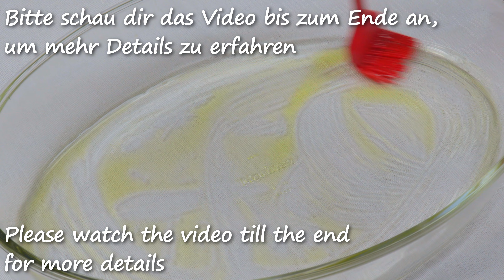Ich kann dieses Rezept jeden Tag machen! Einfach und unglaublich lecker!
Ich kann dieses Rezept jeden Tag machen, es ist einfach und unglaublich lecker. Rezept für gebackene Hähnchenbrust mit leckeren Beilagen. Im selben Rezept bereiten Sie eine komplette Mahlzeit zu. Dieses unglaublich leckere Rezept ist perfekt für eine Pause vom Trott und um Ihre Familie zu überraschen. Zum Mittag- oder Abendessen wird es jedem gefallen. Sie brauchen keine großen Kochkünste, um dieses Rezept zuzubereiten. Die meisten Zutaten finden Sie in Ihrem Haus, und Sie werden die anderen leicht finden. Sie können dieses Rezept selbst machen und Sie werden es jeden Tag machen wollen. Ich bin sicher, es wird allen gefallen! Probieren Sie es aus und schreiben Sie dann in die Kommentare, was du von diesem leckeren Rezept hältst. Guten Appetit!

Zutaten:

3 Kartoffeln
Salz
Schwarzer Pfeffer
Paprika
Olivenöl
1 Zwiebel
7-10 mittelgroße Pilze
3 Hähnchenbrust
150 g Sauerrahm
1 EL Senf
Curry
1 Knoblauchzehe
Oregano
1/2 Zitrone
Einige Tomaten
Käse

Wenn dir dieses Video gefallen hat, hilf dem Kanal zu wachsen:

📢 Teilen Sie dieses Video in Ihren sozialen Netzwerken.
➕ Klicken Sie auf +, um dieses Rezept zu speichern.
👍 Bewerte das Video, das ist wichtig für die Entwicklung des Kanals.
✍ Schreibe Sie einen Kommentar und erzähle, was du von diesem Rezept hältst und aus welchem ​​Land du schaust.

Guten Appetit!